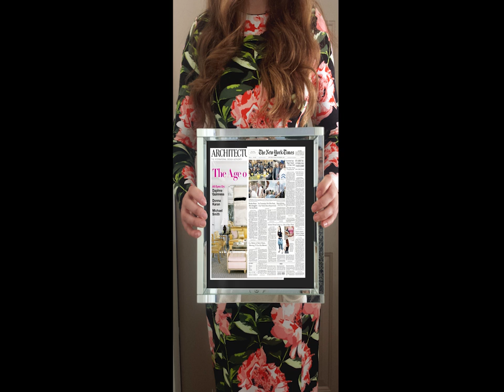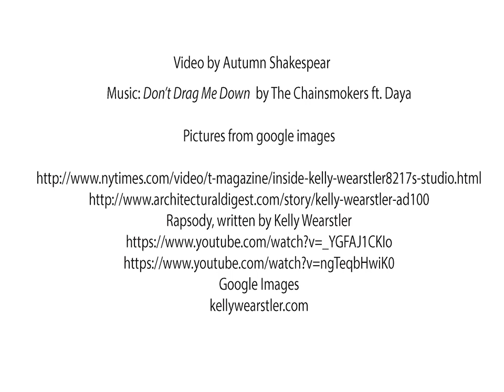kelly wearstler //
an icon in interior, graphic, fashion, and jewelry design